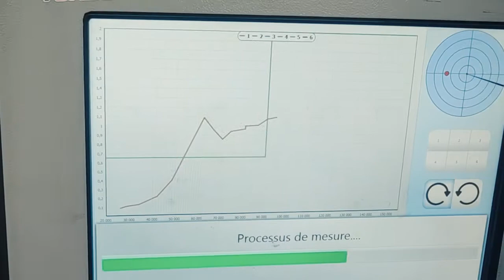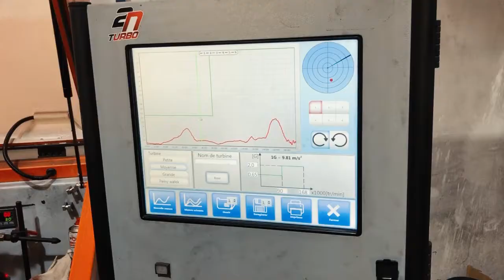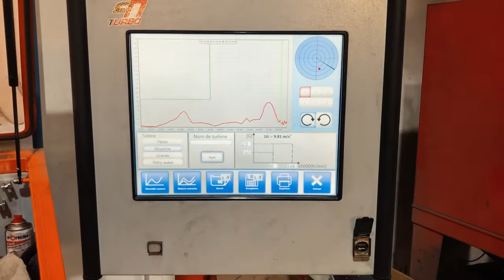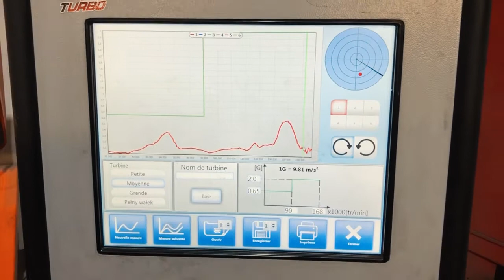Mon Turbo refait à Neuf pour la Bora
Comme le titre l'indique, mon Turbo a été Refait à Neuf par la société 2N Turbo, que je remercie d'ailleurs pour le travail fait en un temps limite record. Précédemment, j'avais déposé mon Turbo pour une autre compagnie tierce et finalement le travail a mal été fait et surtout baclé. Malheureusement dans le monde du TDi, surtout les prépas TDi en France, il faut faire très attention où vous déposez votre turbo...

Ce n'est pas grave, je passe à autre chose, et j'avance. C'est une leçon pour les prochaines personnes en espérant qu'elles regardent ma video avant de faire la même erreur que moi. Quoi qu'il en soit, un grand merci à 2N Turbo d'avoir remis mon turbo en état et bien plus encore! Et merci à MF Performance, sur qui je ferai bientôt la vidéo.